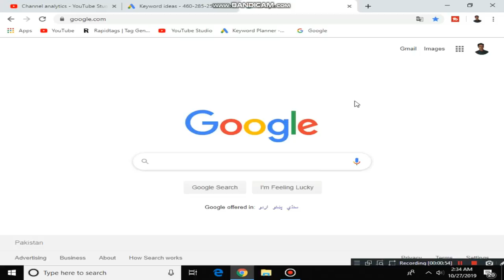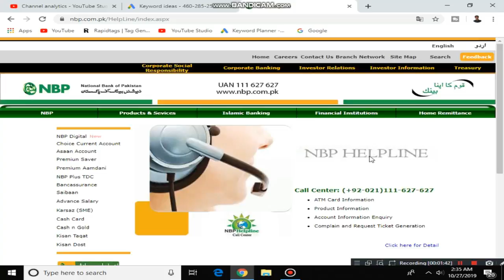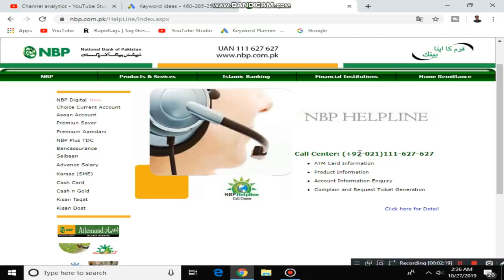Real National Bank Of Pakistan Helpline Number | nbp helpline |Tech With Saeed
Best Videos...

Content Cover :
 nbp helpline
nbp helpline number
national bank of pakistan helpline
nbp helpline no
nbp bank helpline number
nbp atm helpline
nbp helpline for atm activation
nbp bank helpline
helpline national bank pakistan
nbp helpline online
nbp helpline for atm card
helpline of national bank of pakistan
nbp atm helpline number
nbp pakistan helpline number